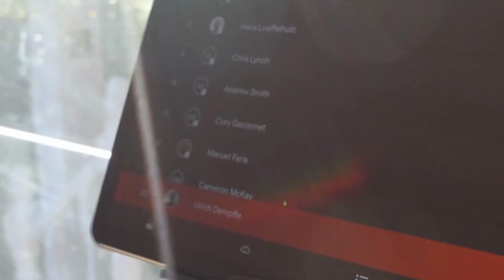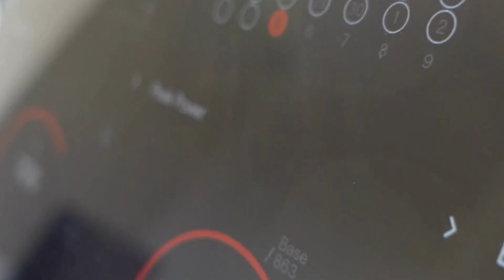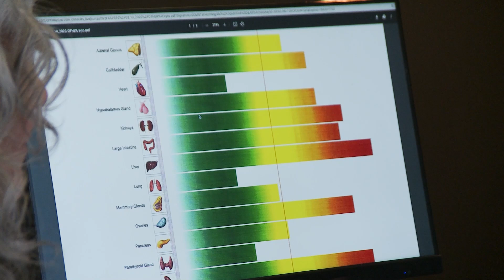Unleash your Regenerative Potential with Christian Drapeau of STEMREGEN and Heather Gray FDN-P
In episode 126, Heather Gray FDN-P welcomes Christian Drapeau, a leading expert in stem cell research. Christian shares his fascinating journey from studying blue-green algae at Klamath Lake to discovering the role of stem cells as the body's natural repair system. The discussion covers the groundbreaking implications of plant-based stem cell stimulation, Lyme disease, and the potential of algae in healing.

In this podcast you will discover

00:00 Introduction to the podcast and guest Christian Drapeau, a leader in stem cell research.
01:24 Christian discusses his background in brain research and how his studies on blue-green algae led to the discovery of stem cells
05:18 Significance of stem cells and how they can transform into various types of cells within the body.
07:06 Christian and his team identified that blue-green algae could trigger the release of stem cells from the bone marrow.
08:11 Heather and Christian touch on the current buzz around stem cells and the controversies surrounding them.
08:32 Christian shares an intriguing story about Lyme disease research and the mysterious "boogers" discovered in blood samples
11:21 Discussion on blue-green algae may suppress these harmful microorganisms and its broader implications for health.
14:02 Introduction to the importance of a holistic approach in managing chronic illnesses and the role of biological medicine.
15:25 Discussion on the pioneering work of Dave Asprey and the significance of blue-green algae in stem cell activation.
17:10 Development behind using specific plants to trigger the release of stem cells,
18:42 Exploration of the unique environment of Klamath Lake, where the blue-green algae thrive
22:07 Remarkable recoveries from severe conditions such as heart disease and Parkinson’s
24:25 Ongoing clinical trials and the promising future of stem cell treatments for various chronic illnesses.
27:58  Find more information about stem cell research and how to start your own journey toward better health.

The CAROL Bike offers a 100-day return policy.  A full refund, buy with confidence.

Guest Bio: Christian Drapeau, MSc, is a neurophysiologist and pioneer in stem cell research, known for his work on enhancing natural stem cell production through plant extracts. He proposed the groundbreaking hypothesis that stem cells form the body's "repair system," published in 2002. With nine patents and over 23 years of research, he has made significant contributions to regenerative medicine. Drapeau holds a degree from the Montreal Neurological Institute and has lectured in 51 countries. He is the Founder and Chief Science Officer of STEMREGEN

Get healthier food into your diet with these easy, yummy, fast meals today! Get more energy, less brain fog, and LESS pain when you start eating a low-inflammatory diet